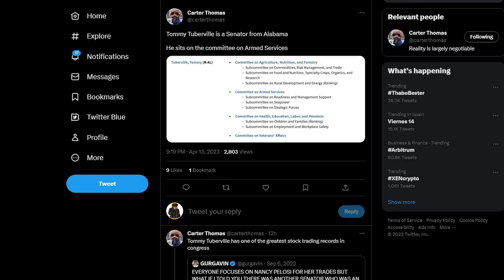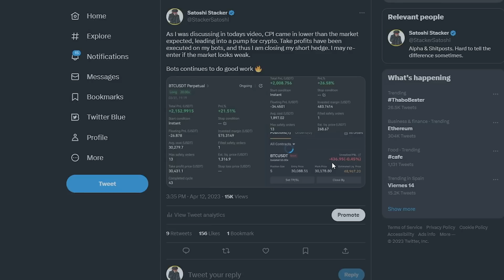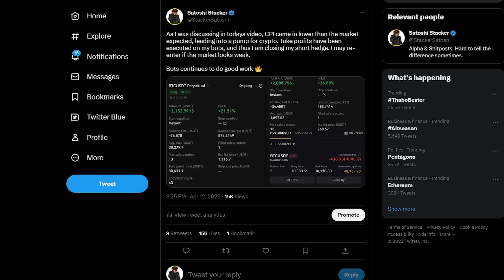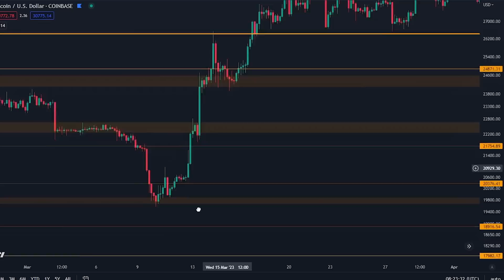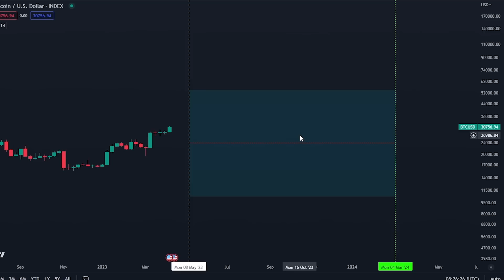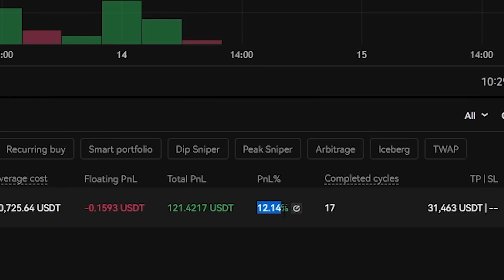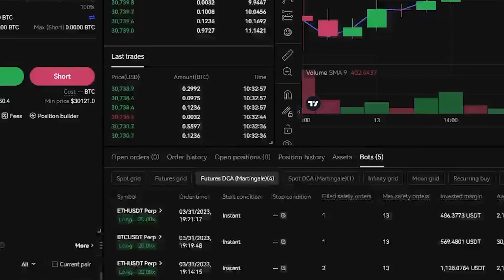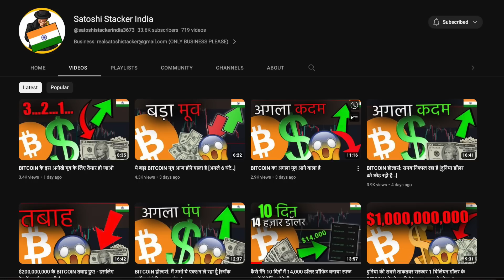BITCOIN और ETHEREUM का अगले तीस दिनों का प्लान [ ये वीकेंड ज़रूरी है... ]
महा बोनस!

- KYC के बिना 2 BTC तक विद्ड्रॉ कर सकते हो

- $50K तक का लिमिटिड टाइम बोनस
- ऊपर डाई लिंक पर क्लिक करके "JOIN NOW" दबाएँ
- $50,000 तक का बोनस नई डिपोजिट्स पर
- लिमिटिड समय के लिए। अभी जॉइन करें

मेरी OKX बॉट सेटिंग(एक क्लिक में सेट अप)

⛓ 🔗 उपयोगी लिंक्स 🔗 ⛓